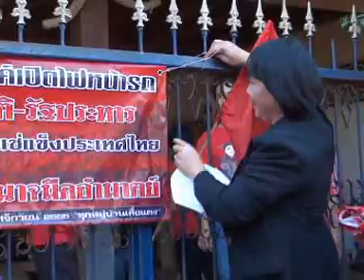หมู่บ้านเสื้อแดง ขับรถเปิดไฟส่องหน้าต้านเสธ.อ้าย แช่แข็งประเทศไทย